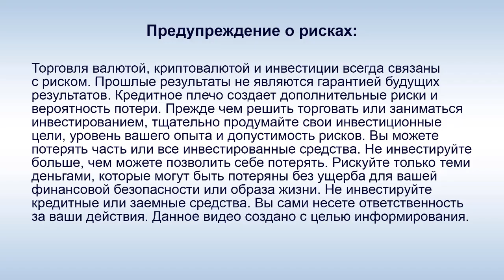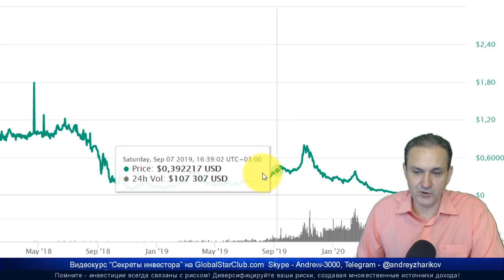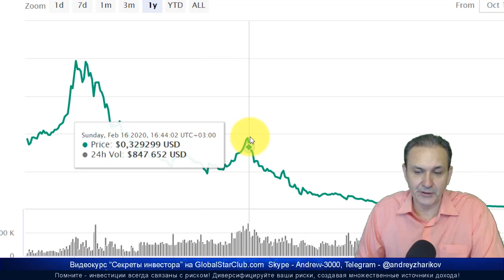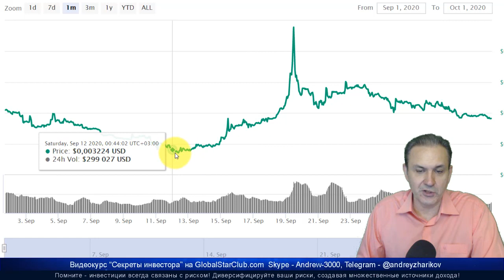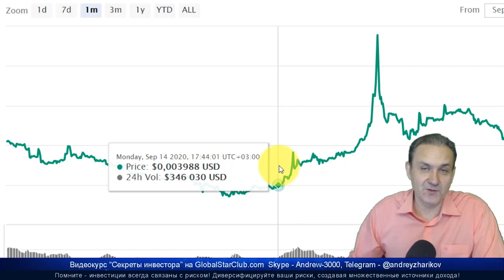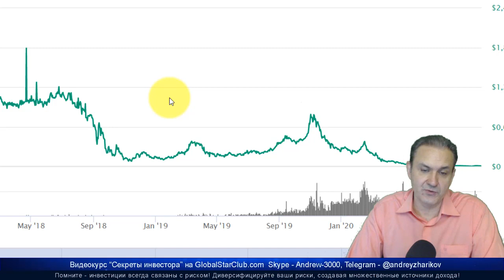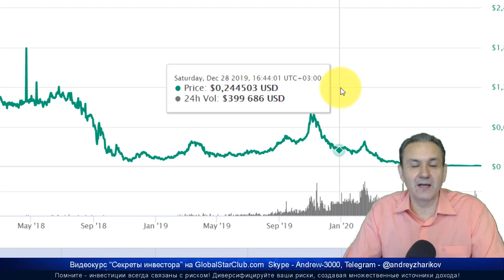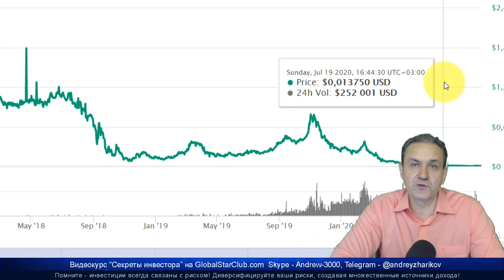Что с курсом PRIZM? Когда будет рост? (Андрей Жариков)